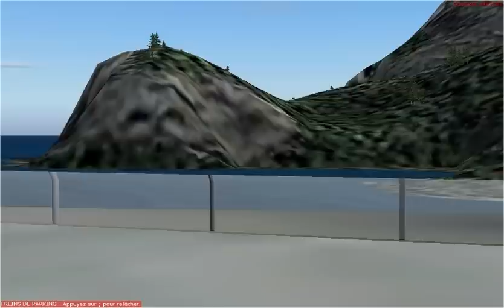Landing to Airfield Saba Island SABA the Antilles.avi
Landing to Airfield Saba  IslanD Saba The Anrilles